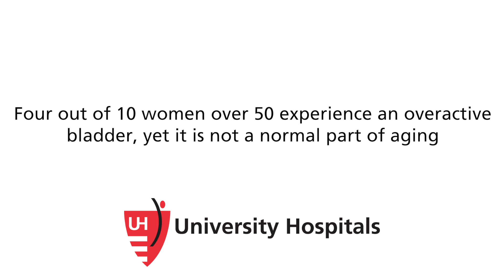Urinary incontinence is treatable and not a normal part of aging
University Hospitals Urologist/OBGyn, Joseph Henderson, MD, explains how four out of every 10 women over the age of 50 experience urinary incontinence conditions, yet they are very treatable with many non-surgical and surgical options.